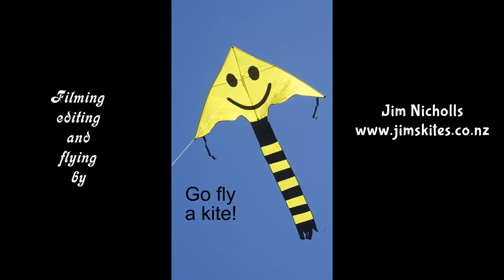Bubble Mickey kite line laundry - a great item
My 789th kite video.  This "line laundry" item came from Colours in Motion, a German kite company, but I don't think it's available now.  It needs a large kite and a good breeze to give it enough lift, but then performs very well.